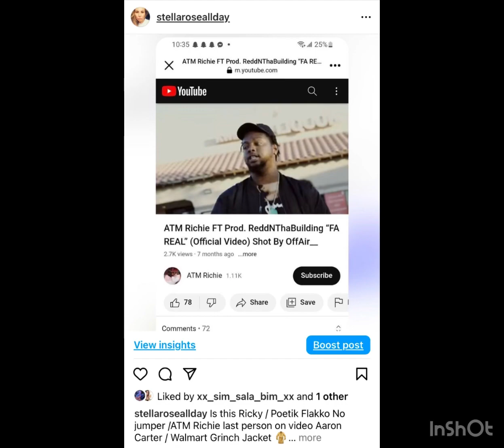aaroncarter conspiracy stellaroseallday fbi justiceforaaron istandwithaaron momoh